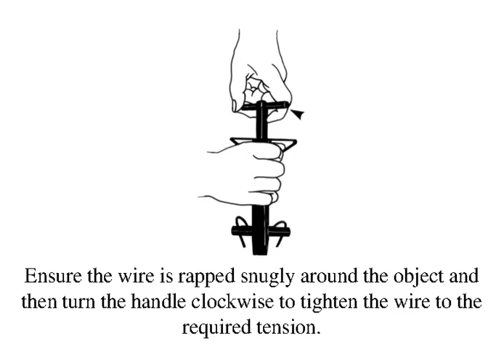Kwik Klamp walk through 1 1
Walk through of using the Jonjoint kwik klamp